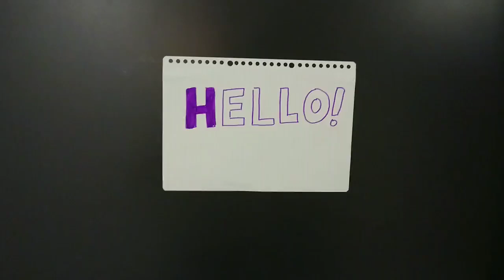つばきファクトリー ハローの扉 が現れました！！ 扉の先はどこの楽屋につながっているのでしょうか？！